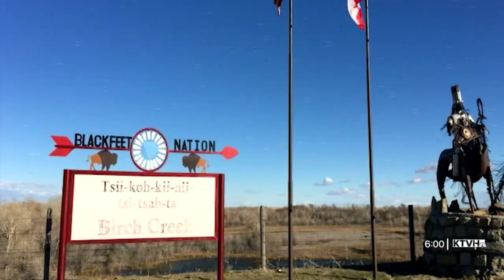Panel affirms new MT congressional districts – with one small adjustment